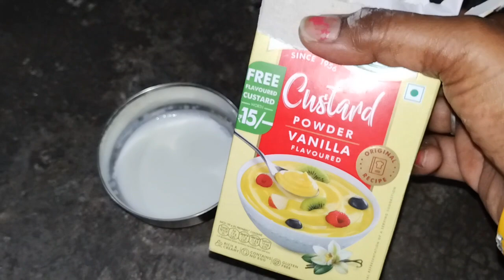ब्रेड और दुध से बनाए पांच मिनट में ये शाही टुकड़े, जो बने बहुत ही लाजवाब /कुछ मिठ्ठा हो जाए # desert